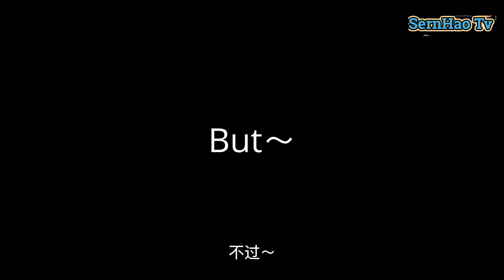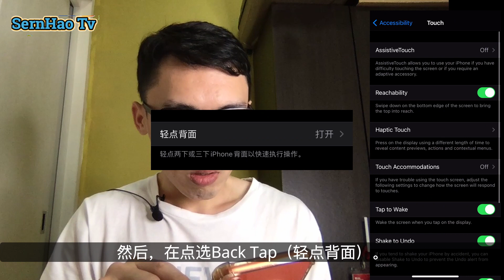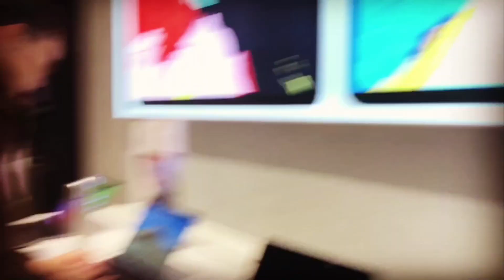目前我看過最快開啟App的方法。 IOS14才有！ ｜iPhone使用技巧-15｜SernHao Tv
这是目前我体验过最快开启一个app的方法了。也就只有升级到iOS 14 后才能体验的到。

===推薦===
1）iPhone 12 要上市了 容量/配備｜iPad Pro 11月再更新？｜iMac 2020 一堆問題？｜蘋果爹

2）5個超級Apple CarPlay實用功能！Feat. 隱藏功能 iPhone 11 iOS14 快捷指令 小耳朵｜大耳朵TV

3）最適合玩射擊遊戲的電競筆電！ROG STRIX SCAR 15 螢幕更新率 300Hz，性能超強還有超好打的鍵盤｜電獺少女-女孩的科技日常

===影片內容===
00:00:00 今日主题是iOS14：快速开启app
哈咯，大家好。欢迎来到我的频道。
这频道主要会分享关于：如何正确的使用MacBook和iPhone。
如果你对这方面的资讯感兴趣的话，

就在9月17号，我的iPhone XR就升级到iOS 14.
除了大家在关系的App Library和widget之外，
这里我就有发现到一个很好用的功能。

00:00:24 先说说为什么我要这个功能哦。
因为马来西亚在行管令（RMCO）期间，
我们到任何一个地方，我们都需要用mySejahtera这app来check-in。

在iOS13，我有2个方法能够快速的找到这App。
00:00:38 快速开启app（1）划到第一页
so，第一个方法就是，例如我现在不知道我划到那一页了。
那么，我现在就由下往上划，
这蓝色的App，就是MySejahtera（我们要找的App）。
就可以点击打开。
So，那么（我们要的App）MySejahtera，就要放在第一页。

00:00:55 快速开启App（2）查找
第二个开启（找到）的方法也是很简单。
不管你现在到那一页了，只要在这个空白的地方，划下来。
然后再输入我们要的app的名字。
就能找到了。

不过～我觉得第一个方法是最实用（快速）的。
可是，我觉得这样还不够。

后来，iOS14 发布后，很多博主就分享关于iOS14的新功能。
然后，我就发现了这个Double-Tap。
就是点击iPhone背后两下，
他就会执行我们要的action。

00:00:27 以下，就是我如何设置和使用这个Double-Tap。
首先，你需要（在AppStore）下载一个app，叫Shortcuts。
先开启，然后点选右上角的 “+“。
再点选“Add Action”。
然后点选Scripting。然后在点选Open App。
然后按“Choose”。
这里就能选择你要的App了。
这里我选MySejahtera。然后，再按Next。
然后，在输入我们要的名字。
Done。
So，Open MySejahtera 2就在这里了。

现在，我们要去做另外一个步骤了。
首先，我们向下划，输入Setting （设置）。
点他。
然后我们点选Accessibility（辅助功能）。
再点选Touch（触控）。
然后，在点选Back Tap（轻点背面）。
这里，我们可以选Double Tap或是Triple Tap。
Double Tap就是后面打两下。
Triple Tap就是后面打三下。
所以，我懒惰，我就选Double Tap。
点它，然后再拉下，
就点选刚刚我们在Shortcuts做的，mySejahtera 2.
so，我点选它。然后就Back，
然后就关闭它。
现在Double Tap。

00:02:46 它的好处就是：
它非常快。
而且，就算是开启其他app时，
还是可以执行这个指令。

00:02:53 可是，坏处就是：
它必须“打”比较大力。
就是太轻，就不会有感觉。
然后就是，有时候不懂为什么，
会突然执行到这个指令。
就好像我放在桌上，它就突然开启了。
so，我也不知道为什么。

那么，你觉得这个功用ok吗？
你会把这功用用在哪里呢？欢迎分享～！

00:03:12 那么，今天影片(OS14：快速开启app)就到这里。
如果你觉得这影片还行的话，
欢迎你给我个赞，也分享给你的朋友。
也许他们正需要这样的资讯。
那，我是SernHao。我们下个影片见。Bye～

===喜歡的Youtuber===
Men's Game 玩物誌 | 阿滴日常 | 科幻FANS | 蘋果爹